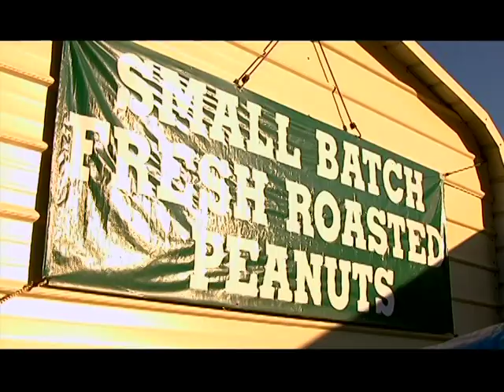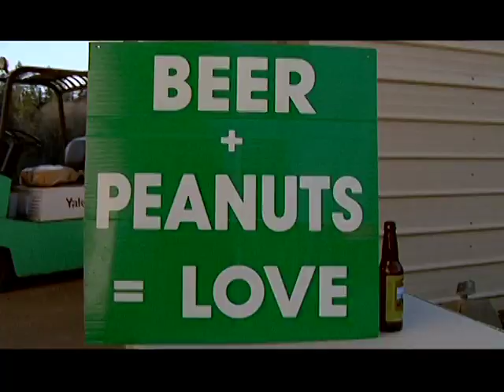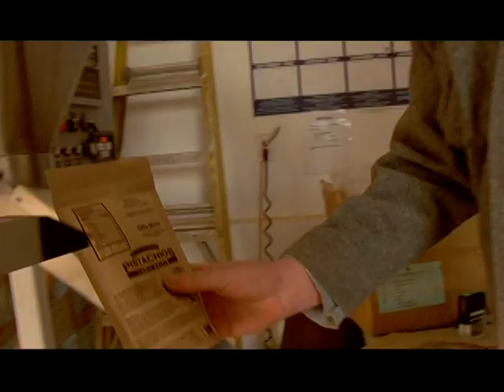CB's Nuts Roasting Fresh Peanuts in Kingston, WA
CB's Nuts, roaster of peanuts, pistachios, cashews, almonds and more, tells the story of how they got started and what makes their nuts so special.